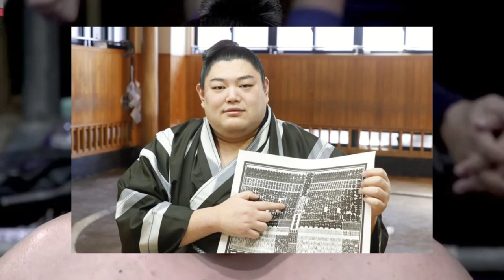ROAD TO GLORY 5: Abi's Journey to his first Yusho! 阿炎 政虎